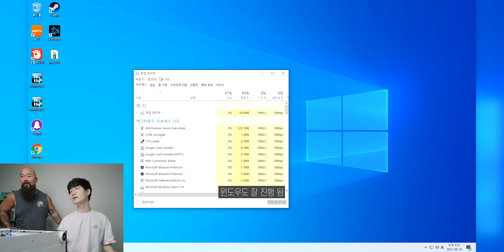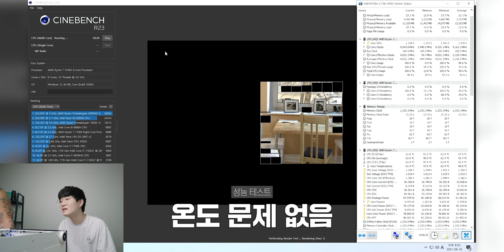야전삽님 컴퓨터 수리했습니다